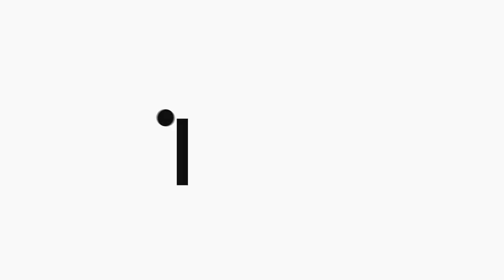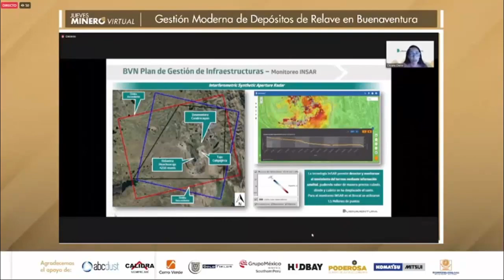BUENAVENTURA EXPLICÓ SU GESTIÓN DE RELAVES EN LA CONFERENCIA JUEVES MINERO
El Jueves Minero, la conferencia semanal del Instituto de Ingenieros de Minas del Perú, abordó en su última edición la gestión moderna de depósitos de relaves de la minera Buenaventura.
Dayana Durán, jefe de Geotécnia de Buenaventura, informó que la empresa tiene desde el 2020 un total de 15 relaveras, diez de ellas inactivas.
Durán agregó que la supervisión de las relaveras se realiza mediante el sistema INSAR, vía satélite.